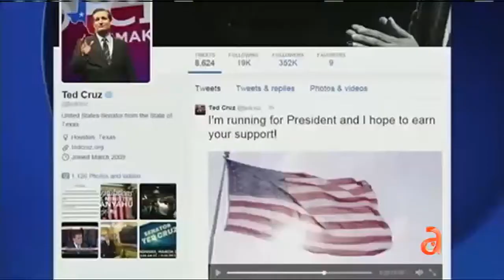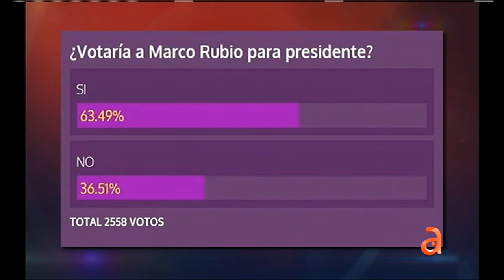A Mano Limpia: Camino a la presidencia Parte II - América TeVé